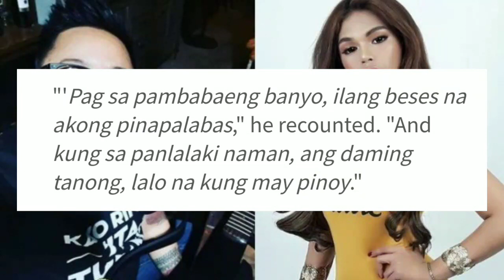Ice Seguerra BREAKS his silence on transgender CR controversy!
Ice Seguerra voices out own discrimination xp over Gretchen Diez issue

Ctto